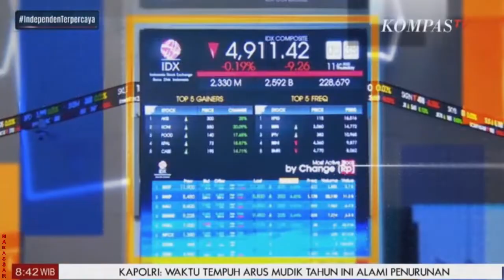#1 Memulihkan Keuangan Dari 'NOL' Setelah Lebaran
MAKASSAR, KOMPAS.TV -
Program